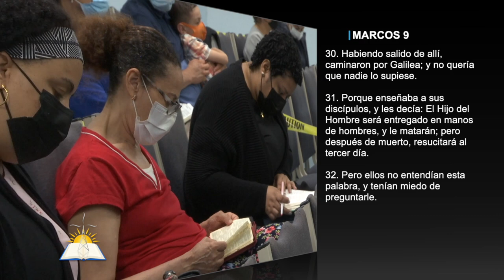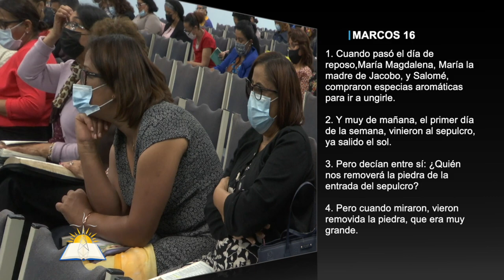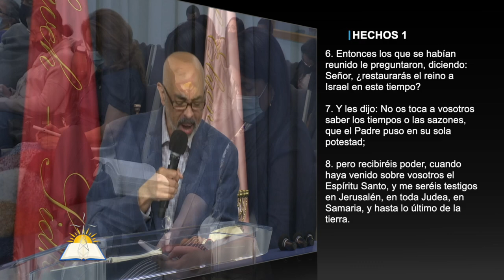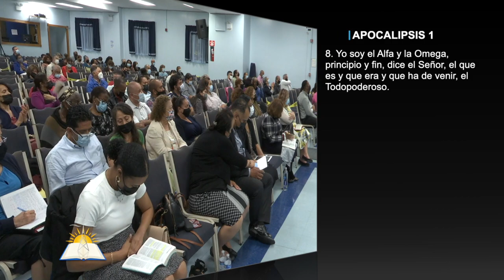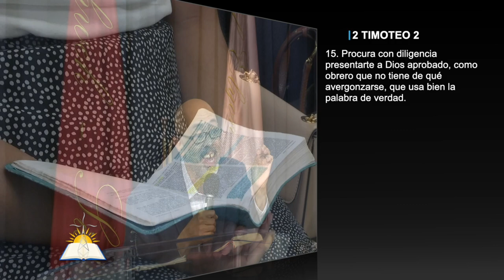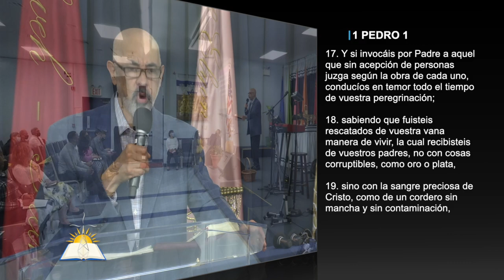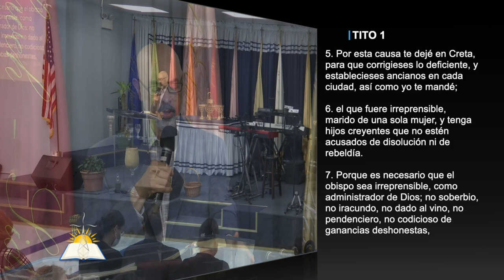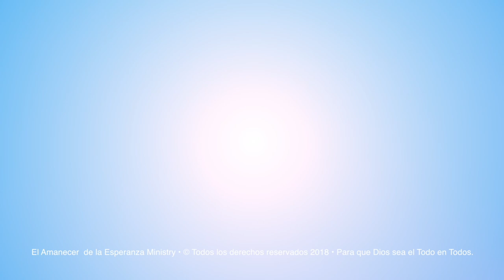No Echemos a perder la Obra de Dios #6 - El día del Señor vendrá - Pastor Vicente Ortíz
Tema: No Echemos a perder la Obra de Dios #6 - El día del Señor vendrá

Versos:
2 Corintios 6:14-18
2 Corintios 7:1
2 Pedro 3:1-14
Mateo 16:1
Marcos 9:30-32
Lucas 9:21-22
Juan 20:1-10
Mateo 28:1-6
Lucas 24:1-12
Marcos 16:1-6
1 Corintios 15:3-8
Marcos 14:26-28
Mateo 26:30-32
Mateo 28:7-6
Mateo 28:16
Hechos 1:6-11
Juan 14:1-3
Apocalipsis 1:4
Apocalipsis 1:7-8
Apocalipsis 22:6-20
 2 Pedro 3:14
2 Timoteo 2:15
2 Corintios 8:16
1 Pedro 1:17-19
Levítico 1:1
1 Timoteo 6:13-14
Santiago 1:27
Tito 1:5-9

¿Quiénes somos?

Días de Servicios:
Domingo 10:30am - 1:30pm (EST) (Poughkeepsie Campus)

CCLI # 11207910
Church Streaming & Podcast License
CCLI # CSPL060797